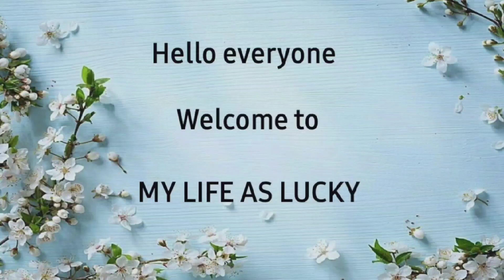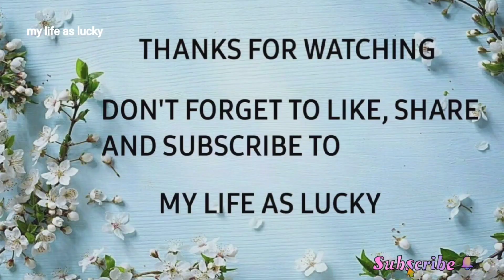గోంగూర పచ్చడి ఇలా చెయ్యండి చాలా బావుంటుంది |GONGURA PACHADI|SORREL LEAVES CHUTNEY|my life as lucky.